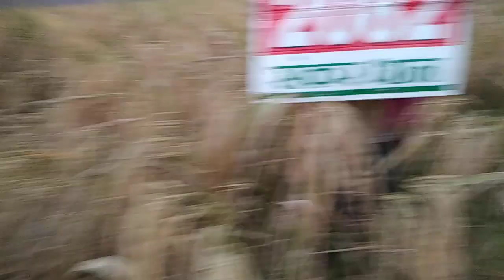JK-2082 Paddy// जबरदस्त उत्पादन क्षमता का धान//खुशहाल किसान//(Plot Visit)//Kisan Shree//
Jk-2082 धान प्लॉट (खेतों ) का सम्मोहन-जो किसान भाइयों को अपनी ओर आकर्षित कर लेता है।
लाजबाब लंबे लंबे धान की रोगमुक्त बालियाँ
किसानों को अपनी ऊपज क्षमता का प्रदर्शन करता है।
किसान-विद्याकान्त झा
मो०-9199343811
ग्राम-जाखड़
प्रखंड-शिवाजीनगर
जिला-समस्तीपुर (बिहार)